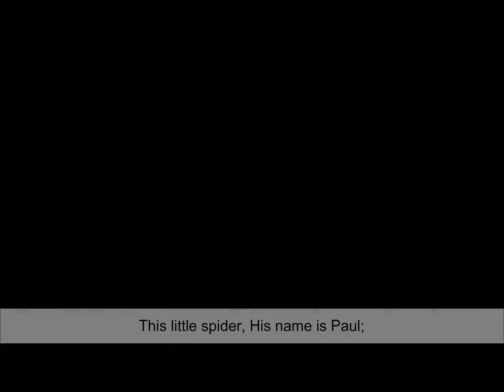English Chapter 5